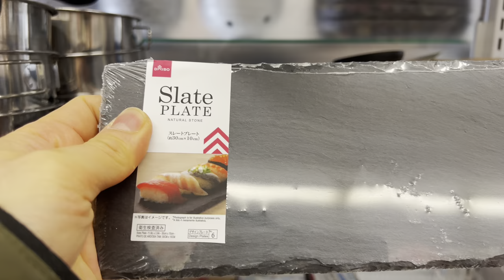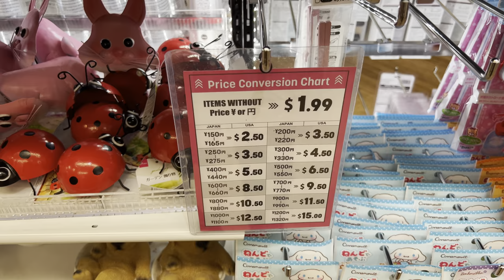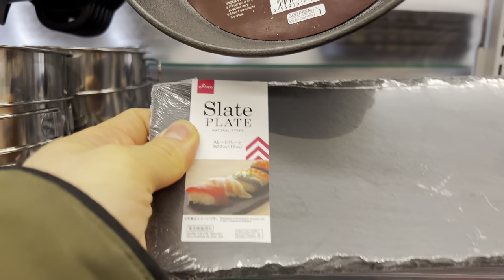BÁNH BAO LƯU SA (CÁT LÚN) - LIU SHA BAO - QUICKSAND BUN